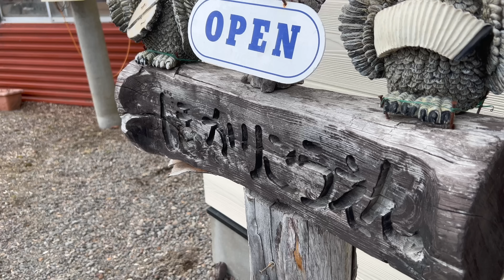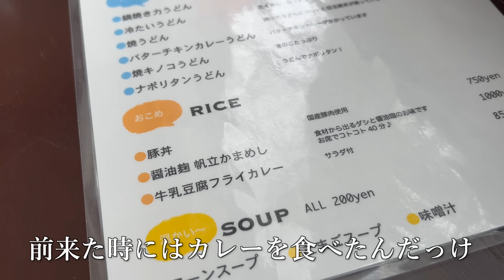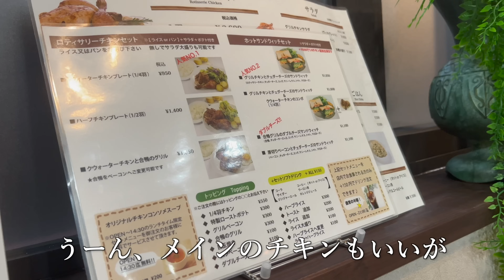中標津でパンクして美味いもので正気を保つ旅｜北海道ひとりドライブ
今回の北海道ドライブ旅は「牛」の文字が書かれたモアン山を登る目的で中標津町へ向かう。まずはランチの時間になったのでもちもちのガレットを食べに行き、デザートにソフトクリーム。モアン山へ到着すると時間が遅くなったのと想像以上に「山」だったので本日の登山は取りやめ急遽開陽台へ。トイレから帰ったら車からの異音でパンクを疑い、様子を見ながらカーショップへと車を走らせ予定外のタイヤ交換。

今回はKINGSONS様よりご提供いただいたTRIPPER（トリッパー）バックパックを使わせていただいた。とにかくポケットがたくさんあり、私のような荷物持ちにはとても助かる。そして一番の特徴はシンプルでスタイリッシュということ。アウトドアやビジネスなど、どんなシーンのどんなファッションにもばっちりと合うだろう。とにかく使い勝手がよかったので、今後の旅でも使わせていただこうと思う。ご興味を持った方は是非一度予約販売ページを見ていただきたい。（今回提供いただいたのは、パッキングツール付きのTRIPPERセットです）

先行予約販売の特別割引価格はあと5日（2023/04/17 23:59:59）で終了します。

上記の予約販売ページから製品をご購入後、購入ページよりメーカー（KINGSONS）にメッセージで「北海道を旅するサカイの動画を見た」と連絡すると「1,000円のキャッシュバック」を受けることができます。是非このキャンペーンをご活用ください。

▼ 乗っている車や機材

🚗　ホンダ ヴェゼルハイブリッドXL（旧型・RU4）

北海道を旅するサカイとは、独り言をブツブツ言いながら北海道で車中泊・ドライブ・グルメなどを一人で楽しむ、写真が趣味の変わった独身中年男（動画投稿時49歳）を見るチャンネルです。

観光ガイドの動画ではありませんので詳細な情報は載せていないのですが、綺麗な風景や美味しそうな食べ物を見て「ここ行ってみたいな」と思っていただけたら、それはとても嬉しいです。

動画の更新は週1〜2回（土曜日または日曜確定）です。